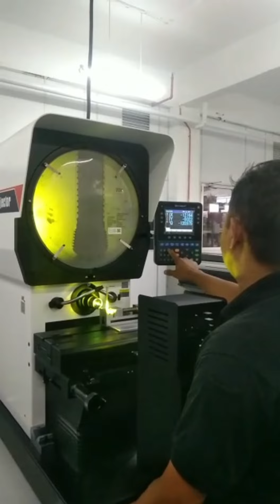MOHAN SINGH RANA CNC OPERATOR